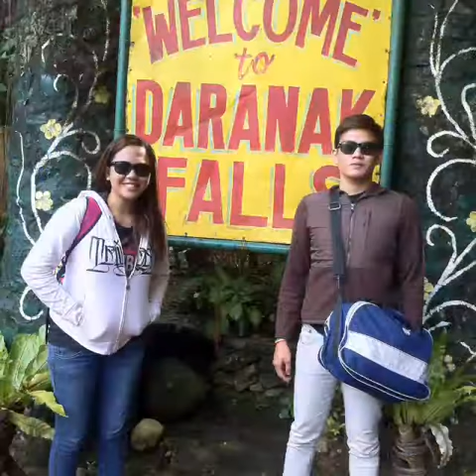Ramdom 2015 pictures ♥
Meet my man! 😍👍